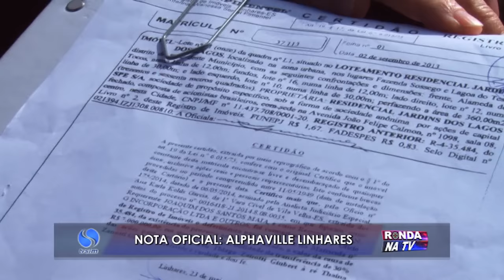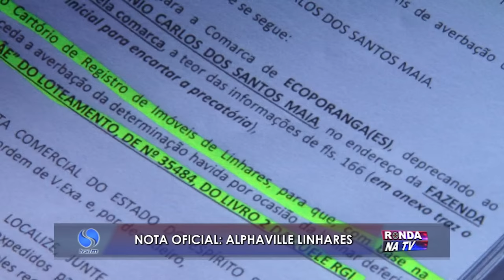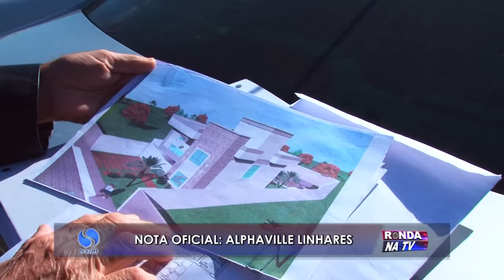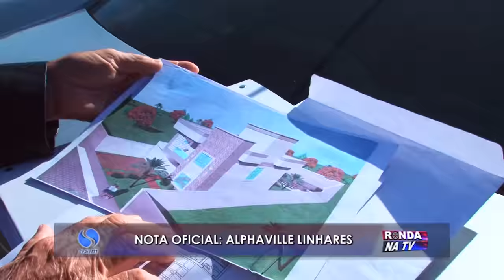Alphaville explica situação de residencial em Linhares